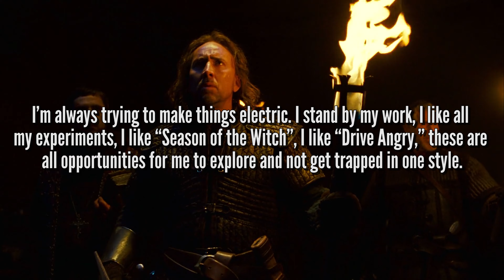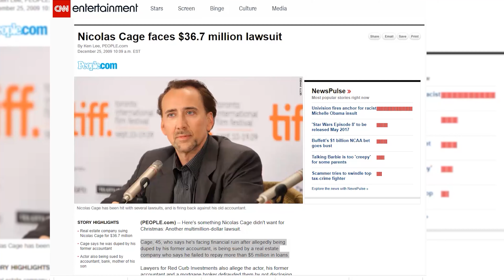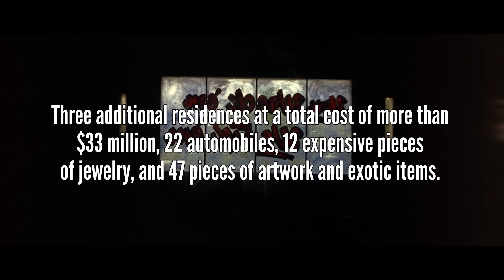THE GENIUS OF NICOLAS CAGE - A retrospective on Hollywood's most eccentric actor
When trying to analyze Nicolas Cage, eccentric is probably one of the first words that can be associated with this American actor.

In his early years he was definitely considered an indie favorite, but as time has passed by, his acting career has sort of been associated with grotesque and kinda genius at the same time, taking on gigs merely for the paycheck and really interesting personal life, filled with many marriages and divorces, an exorbitant lifestyle which lead to tax evasion and even having a son named Kal-El, just like the Superman comic books. That being said, his performances are often riveting and as mentioned either on the fringe of crazy or genius.

So, how did it all start?

Nicolas Kim Coppola was born in Long Beach, California on January 7th 1964 and is professionally known as Nicolas Cage. His parents are August Coppola a literature professor, and Joy Vogelsang, a dancer and choreographer. Through his father, he is the nephew of Francis Ford Coppola, who is a famous Hollywood director, producer and screenwriter.
He was a central figure in the New Hollywood filmmaking movement of the 1960s and 70s, and is often regarded as one of the greatest filmmakers of all time. The movie that really cemented his reputation in LALA land is the Godfather which was released in 1972 and revolutionized the gangster genre.

As a teenager Cage attended Beverly Hills High School, which is known in the community as having many alumni’s who breakthrough in the entertainment industry. Already from an early age he loved acting and after graduating from high school, he attended the UCLA School of theater, film and television. Nicolas Cage says that the reason he started acting was because he wanted to be James Dean. Apparently nothing affected him at the time, but after watching “Rebel without a Cause, and East of Eden”, he was blown away by Dean’s performance. Cage just knew that acting was his future.
A fun story that Cage has told and made public is when he was driving in his uncle, Francis Ford Coppola’s car, at the age of 15 and he tried to convince his uncle to give him a screen test telling him “Ill show you acting. Apparently, his request was met with “silence in the car”. After all by that time, Francis Ford Coppola had already directed the likes of Marlon Brando, Robert De Niro, AL Pacino and many more great actors. I order to avoid favoritism simply because he is from the Coppola family, Nicolas changed his name to Cage which was inspired by the Marvel comics character Luke Cage.

Nicolas Cage and his different acting style:

 Cage said in a 2011 interview that at a certain point of his career he realized that he had created his own method of acting, which he describes as “Nouveau Shamanic”. Most of his acting inspirational style was taken from the book “The Way of the Actor” by Brian Bates, in which they make a parallel between shamans and thespians. In other interviews he dubs his acting as German expressionism or Western Kabuki. If you’re wondering what that means, well German expressionism is a cultural movement that is challenging to define as it is not distinguished by a singular style of method of creation, but rather described by both the mindset of the artist creating the work and the generation he or she lived in. As for Kabuki, it’s a classical Japanese dance-drama which stylizes its plays with elaborate make-up, facial expressions and dance movements. It’s true that looking back at many Nicolas Cage films we can definitely see the inspiration that he took from all of the arts.

Many people have described Cage’s acting as entertaining, charismatic and wildly flamboyant. In some ways his acting style is probably very closely related to the fact that he is from the Coppola family and that he must have been introduced to many different genres of film and theatre growing up. Cage is clearly attracted to the grotesque and is pretty unhinged as a human being. Nicolas cage has the charisma to be a leading man but also the chameleon traits of a character actor. Maybe he is overacting but at the same time, when he is in front of the camera portraying his character he never ceases to amaze. Most films focus on naturalism but Cage has his own brand of acting that is actually dubbed by critics as mega-acting. In Nicolas Cage’s words “I’m always trying to make things electric. I stand by my work, I like all my experiments, I like “Season of the Witch”, I like “Drive Angry,” these are all opportunities for me to explore and not get trapped in one style…
 According to him, the reason that critics are often frustrated with his acting is that they don’t really know what to do with him.

Nicolas Cage may be often criticized but we gotta give it to him, he’s always working and even though some of his movies are bad, a lot of them are pure genius.